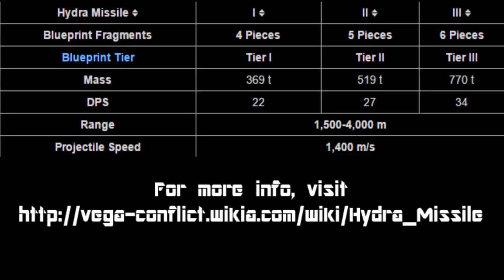VEGA Conflict: Hydra Missile Weapon Demonstration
A video demonstration of the Hydra Missile weapon, found in VEGA Blueprints.

VEGA Conflict is Copyrighted by KIXEYE.